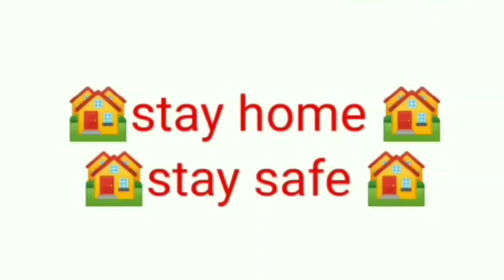bike machine ek sath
Aaj sare mechanic YouTube channel per ek sath  lockdown ke bare mein kuchh baten hoga